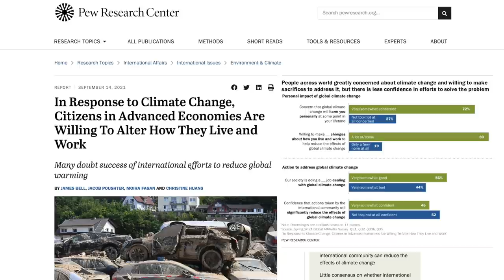Right-Wingers Reveal Their New Boogeyman: “Critical Energy Theory”